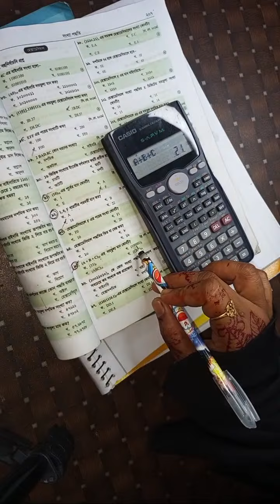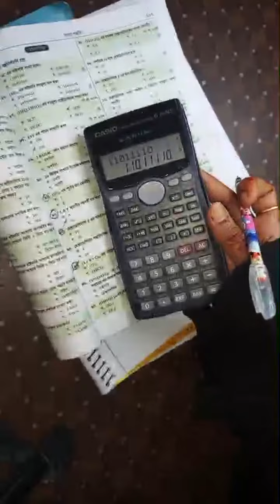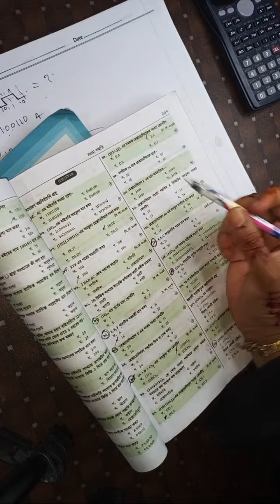Highlight 10:03 – 15:02 from Farjana HSC ICT is live